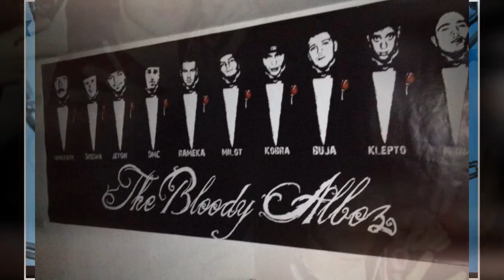Dredha feat. Slitta & Buja - Me shok e shoqe ( Official Old Song)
Artist: Dredha, Slitta,Buja
Song: Me shok e shoqe
Video & Published By: D.SH Design